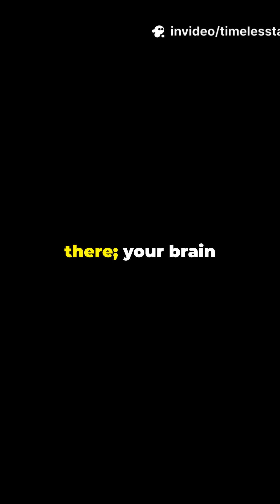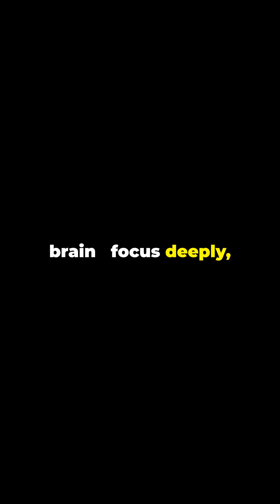The Shocking Truth About Your Memory (It’s Lying to You!)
Your brain isn’t a filing cabinet — it’s a storyteller. What if your memories aren’t real, but reconstructions your mind creates every time you recall them?
Discover the hidden science behind how we actually remember — and why you can’t always trust your brain.
👇 Watch till the end for mind-blowing facts about memory, tech, and the future of how we think.